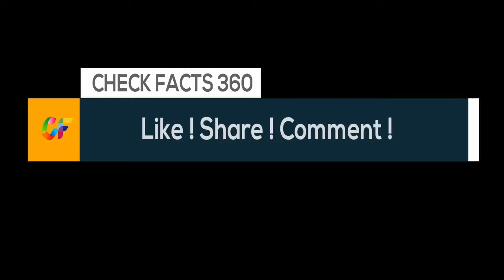Still Fabulous at 50: 12 Stylish Sports Cars that have aged Beautifully | Best Classic Sports Cars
Fifty years ago, the Beatles were singing "All You Need is Love." Hot pants and go-go boots met the dress code for London's fashionable Carnaby Street, Lyndon Johnson was in the White House, and the top grossing film for 1967 was "The Graduate", starring Dustin Hoffman, Katherine Ross, and a little red sports car from Italian maker Alfa Romeo.
#1967 Alfa Romeo Duetto 1600 convertible spider
#1967 Alfa Romeo 1600
#1967 Toyota 2000 GT
#1967 Ford Mustang Shelby GT350
#1967 Chevrolet Corvette Sting Ray 427-390 Coupe
#1967 Lamborghini Miura
#1967 Ferrari 275 GTB/4
#1967 Jaguar E-Type Series 1 4.2 litre Roadster
#1967 Aston Martin DB6
#1967 Lotus Elan +2
#1967 Porsche 911 S
#1967 BMW 2000 CS Coupe
#1967 Maserati Mexico Prototype